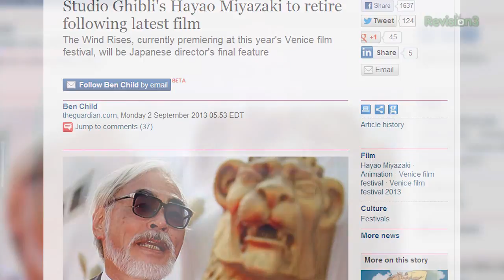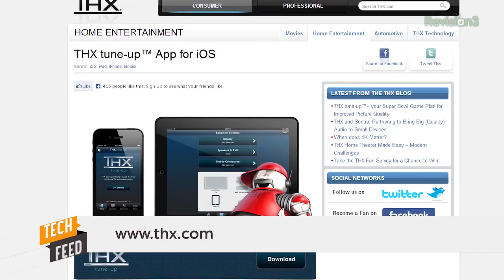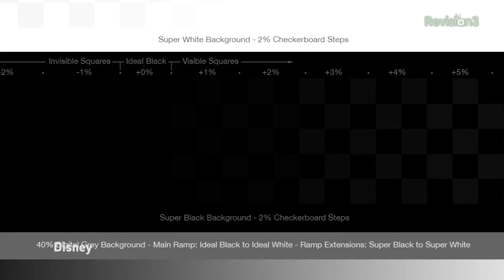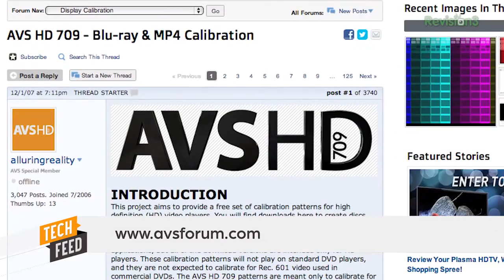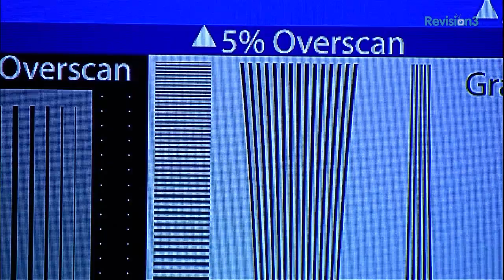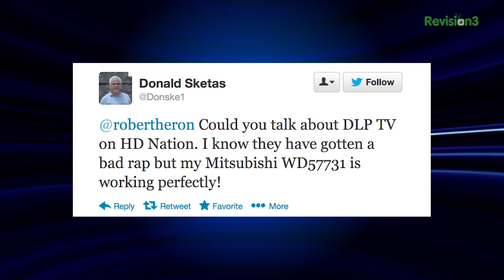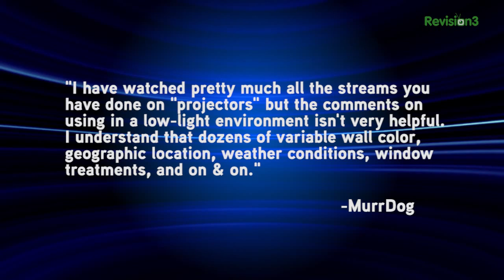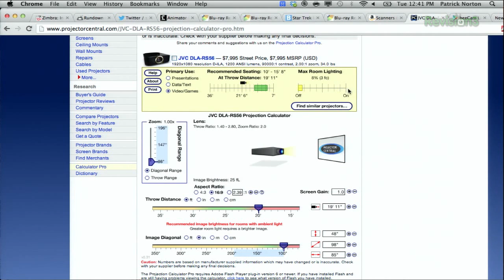Set Your HDTV Up Right: These Calibration Disks Make It Easy!!! Is DLP Any Good? Miyazaki Retires...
Welcome to HD Nation! Your guide to the best in HD content... and the best in home theatre gear, no matter what your budget is! Robert Heron and Patrick Norton review gear, give you the scoop on the latest Home Theater trends, DIY tutorials and answer your questions about HD, HDTVs, projectors, HTPCs and more!

Got Questions? Write Them Below!

(00:33)
News: Animator Hayao Miyazaki Retires,

(01:18)
Calibration Disc Roundup

(06:27)
HDTV Setup with AVS HD 709 Disk

(09:03)
Blu-Ray Releases For The Week Of September 3rd 2013

(10:26)
@Donske1 Asks Is DLP Any Good?

(15:30)
MurrDog Asks about Projectors and how much light is too much light?